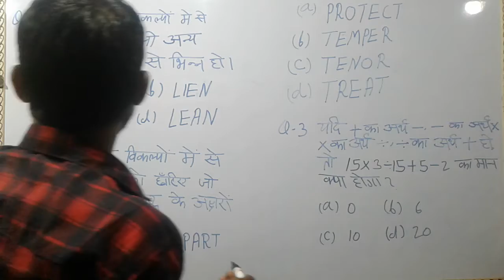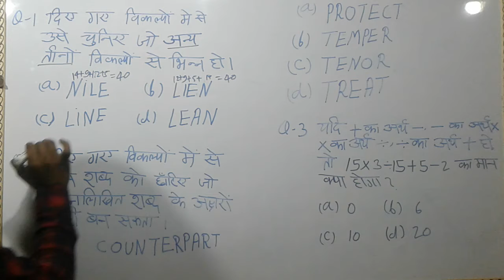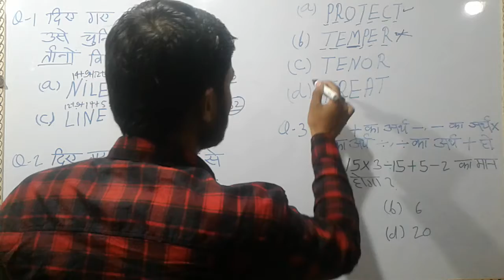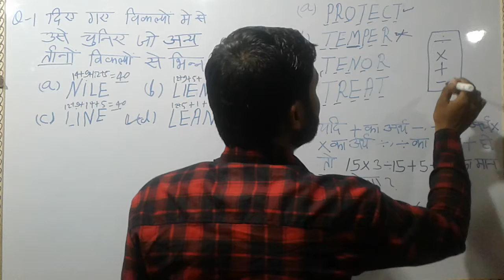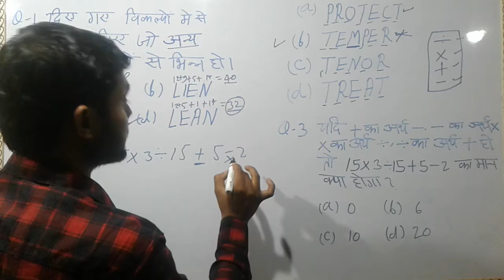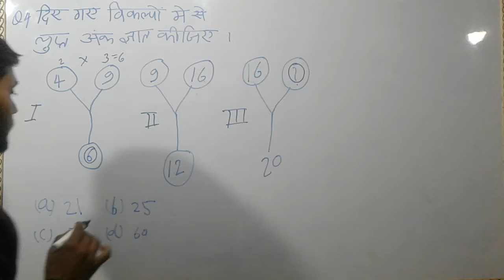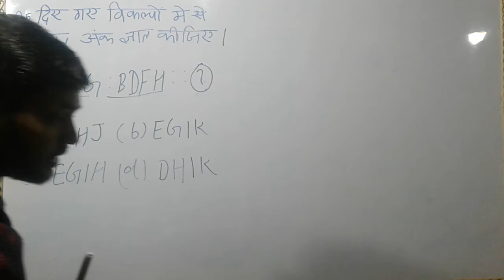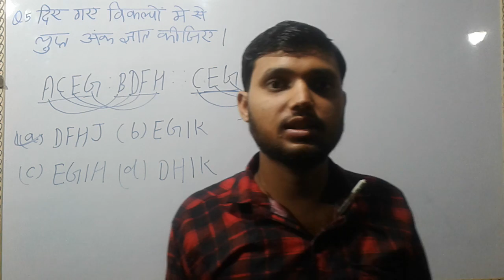Reasoning ||Ssc||up police||up s i|| bank po||other exam